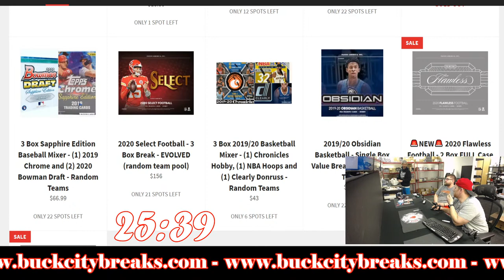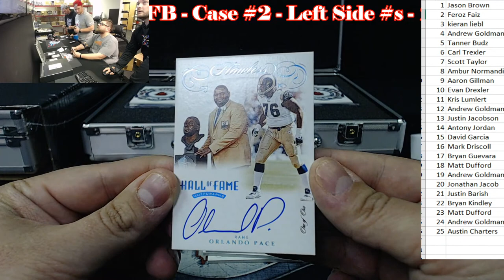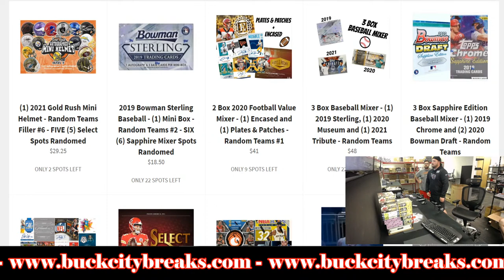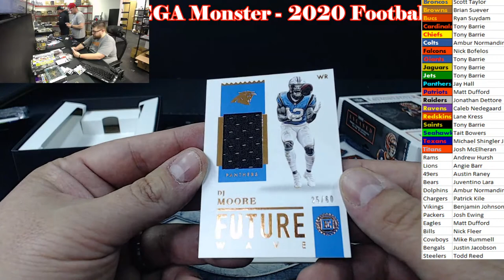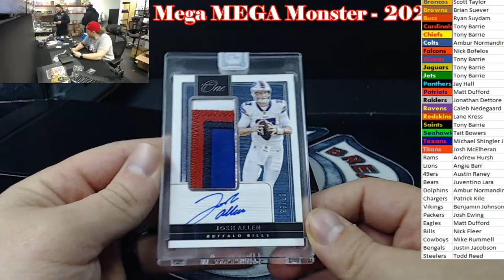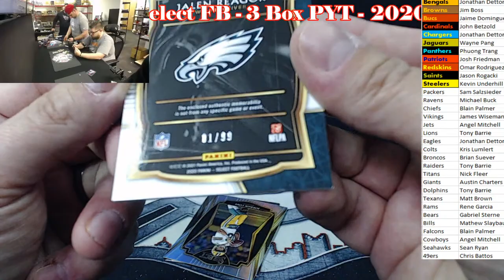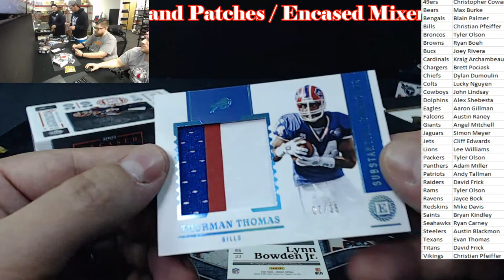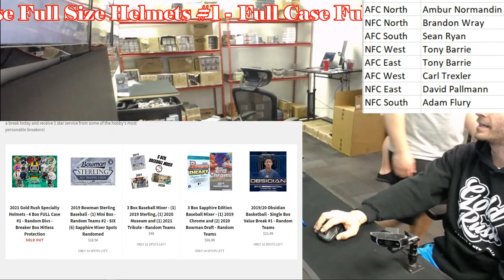Friday Night Breaks - Mega Monster Mixer, Flawless and MORE - 5.7.21